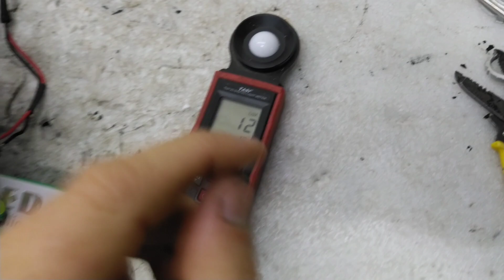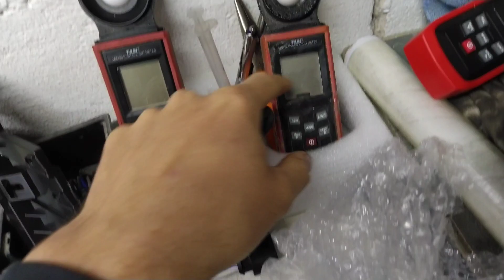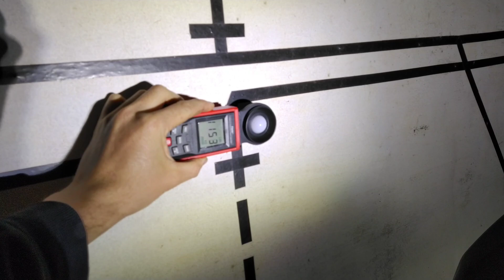Farol cruze 2015 com drl e Full led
💥link de compra led 4300k

💥LINK NOSSO led asx 60w  para refletor💥 gol ,Fox ,polo ,Corolla ,Etios ,uno

 para projetor💥

 8.1 2,5 edu Car💥